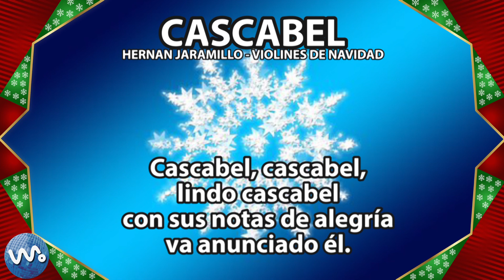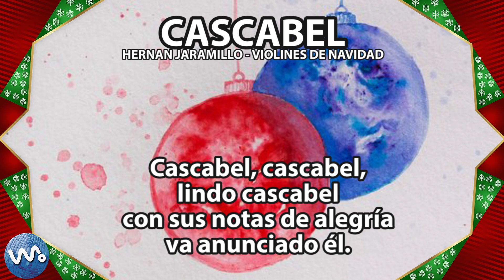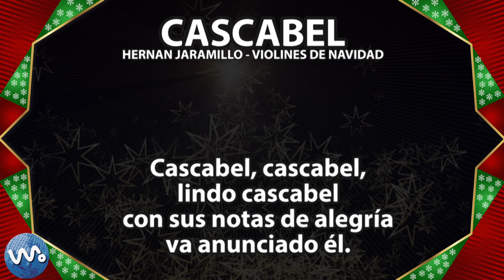Cascabel (LETRA) -Hernan Jaramillo - Violines de Navidad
Letra

Ha llegado Navidad,
la familia alegre está,
celebrando nochebuena
en la paz del santo hogar

Cascabel, cascabel,
lindo cascabel
con sus notas de alegría
va anunciado él.

Cascabel, cascabel,
lindo cascabel
va anunciado él.

Cascabel, cascabel,
lindo cascabel
va anunciado él. (Bis)

Cascabel, cascabel,
lindo cascabel
Vibra Music Entertainment S.A.S
Movil: (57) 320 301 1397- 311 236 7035
PBX: 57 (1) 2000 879